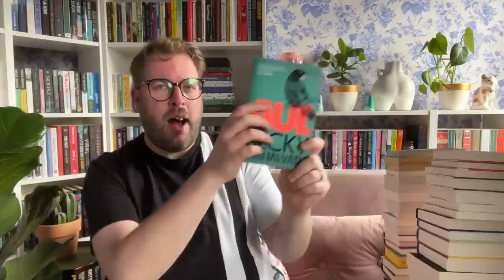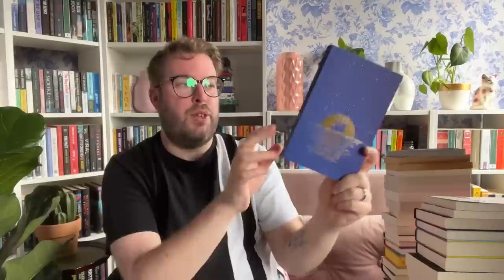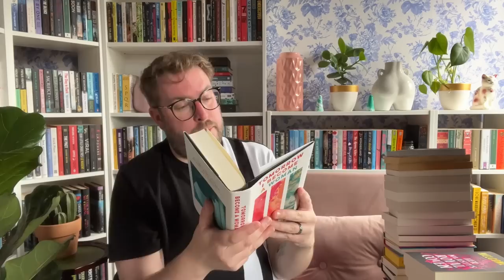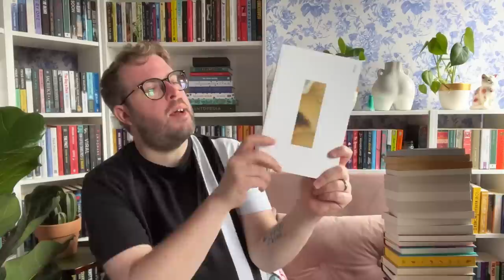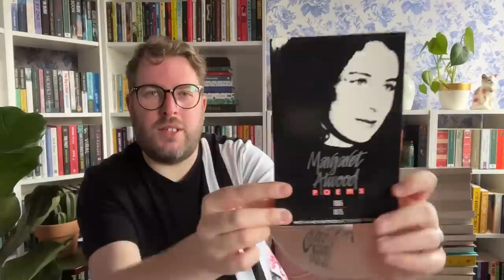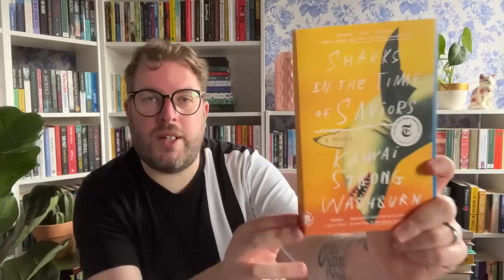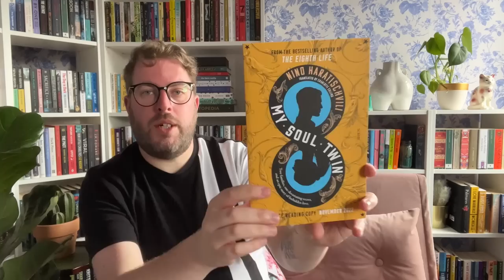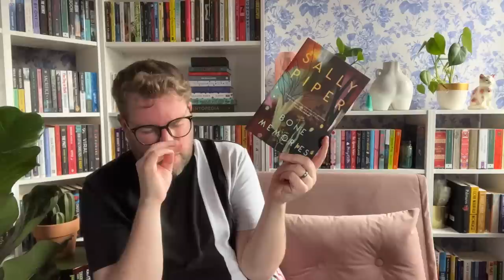June Book Haul | It’s Another Big One | 2022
It’s almost the end of June and so it seemed, with me being away for five weeks from today, a good time to do my JuneBookHaul and chat to you all about the books I’ve been sent and been bought. It’s a big one so you might want to have a pen and paper and some refreshments to hand.

Me Elsewhere…